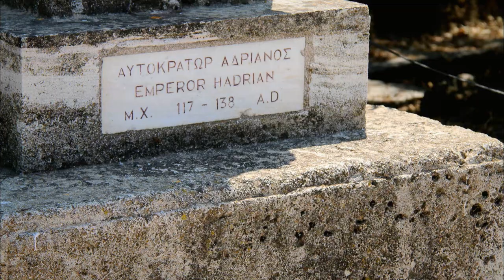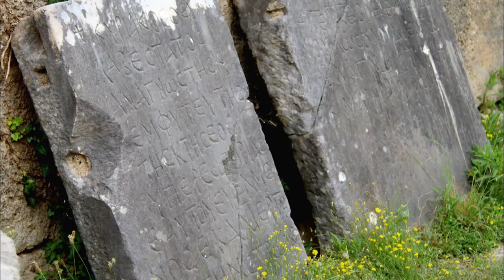Ancient Greece: Exploring the Most Beautiful Sites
Discovering ancient Greece and its most emblematic places.